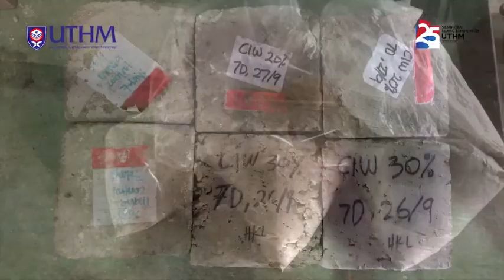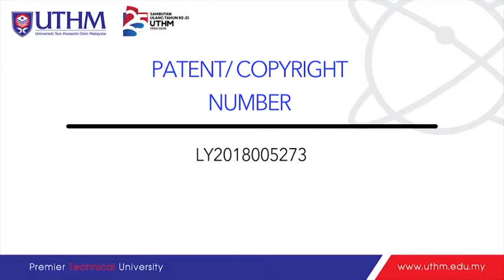Ceramic Industrial Waste Fine Aggregate (CIWfa)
Product of UTHM
Ts. Mohamad Luthfi  Ahmad  Jeni